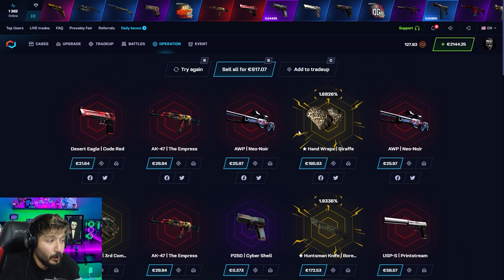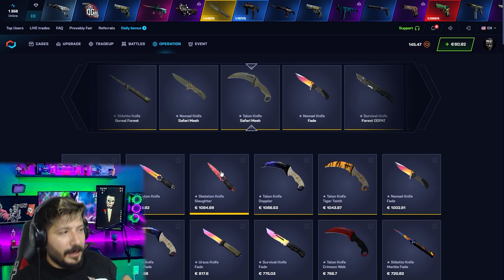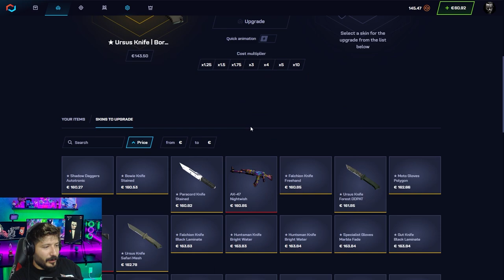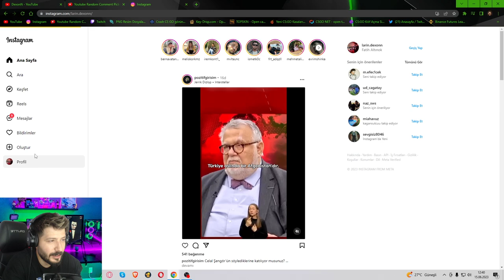YENİ KODLA ŞANSIN ARTIYOR csgonet Mycsgo Promo Code